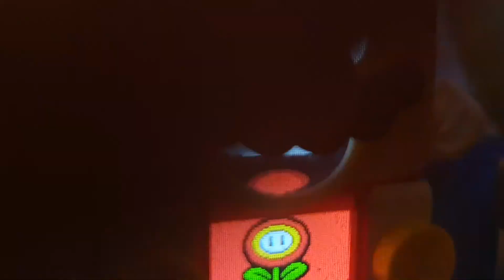lego mario times